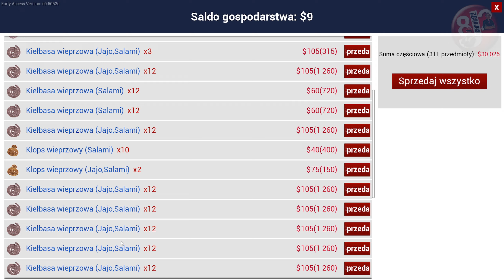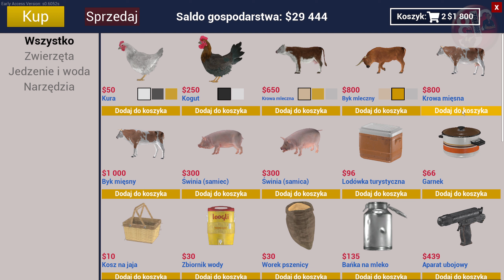🐄 RANCH SIM 🐖 #13 Armagedon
🔻 Rozwiń opis filmu 🔻

Podoba się ❓❓❓
Udostępnij ✅
Komentuj  ✅
Zostaw łapkę 👍 👎

 💻 🎮 Mój Sprzęt do grania 💻 🎮
Płyta głowna: ASRock Z 390 Pro 4
Procesor: Intel Core I7- 9700 K
Karta graficzna: NVIDIA GeForce RTX 2080 TI
Pamięć RAM: Patriot Viper 2x 16 GB DDR 4
Obudowa: Fractal Design Define XL R2
Zasilacz: Antec Eag GOLD Pro 750W

👉Dyski:
1. M2 Patriot Viper VPN100 M.2 2280 PCIe NVMe SSD
2. KINGSTON SSD 480 GB
3. KINGSTON SSD 960 GB
4. SEAGATE HDD 8 TB

👉Monitory:
1. BENQ XL 2430 T
2. AOC E2460SH 24" LED Full HD Gaming Monitor
3. AOC E2460SH 24" LED Full HD

👉 DODATKOWO
Chłodzenie procesora: Xilence Performance A+ Series LiQuRizer
Zasilacz awaryjny: Powercool Smart UPS 1200VA

👉 KONTROLERY:
Klawiatura: BCL LK855
Mysz: Logitech G602
Pad: od Xbox 360
Kierownica: Logitech G27
Stojak pod kierownicę: Wheel stand pro 2
Button Box: Pro Race 2
Sterowanie ruchem głowy: TrackIR 5

👉 AUDIO - Video
Słuchawki z mikrofonem: Logitech G35
Kamera z mikrofonem: Logitech C920 Full HD

👉 Programy do nagrywania:
OBS Studio
ShadowPlay
Fraps
Mirillis Action

👉 Programy do montażu:
Camtasia 9